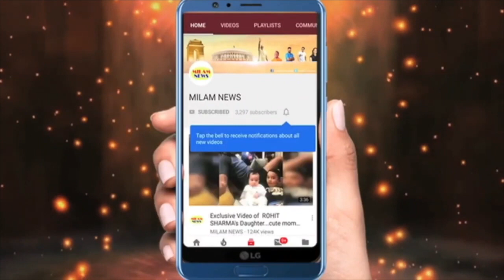विक्की की वजह से अँकिता की हालत खराब हुई,डिप्रेशन में अंकिता ने तलाक का फैसला ले लिया,विक्की से धोखा